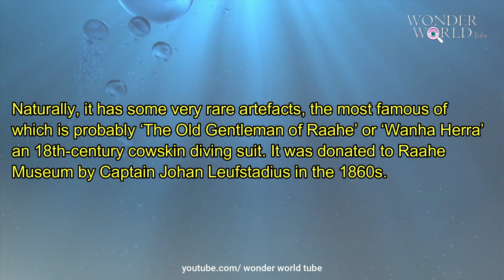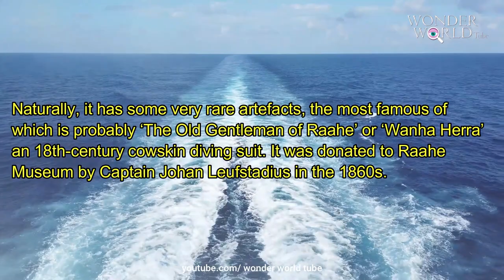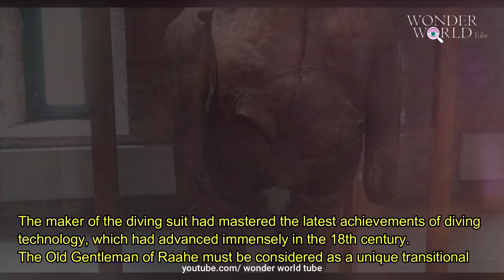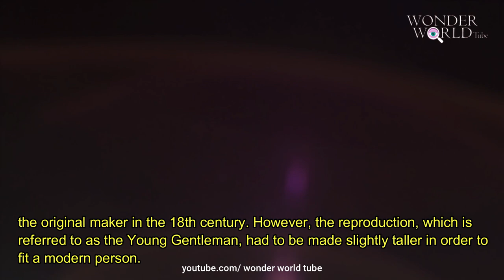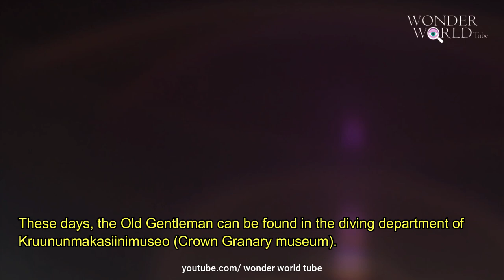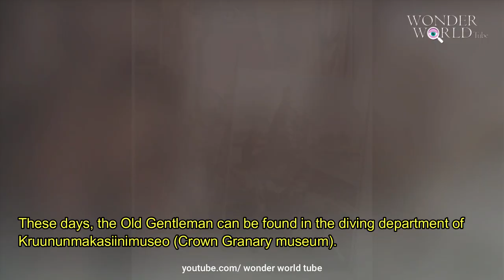The Old Gentleman of Raahe [ RARE treasure Oldest Surviving Diving Suit in the World ]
Summary :
Established in 1862, Raahe Museum is the oldest local museum in Finland. Naturally, it has some very rare artefacts, the most famous of which is probably ‘The Old Gentleman of Raahe’ or ‘Wanha Herra’ – an 18th-century cowskin diving suit. It was donated to Raahe Museum by Captain Johan Leufstadius in the 1860s.

Attempts have been made to determine the diving suit’s further provenance, with no success. The suit is thought to have been made in Finland because the toes of the feet are modelled after traditional Finnish countryman’s boots. The hands of the suit are similar to typical Finnish forester’s mittens.

The diving suit at Raahe Museum is made of cowskin with seams stitched with pitch thread and sealed with pitch. The diving suit was waterproofed with a mixture of mutton tallow, tar and pitch. The top of the suit, the hood, is reinforced with strips of wood on the inside. Air was probably pumped for the diver with bellows through wooden pipes joined with flexible leather stockings. The top of the hood presumably featured a flap valve where the air came in, correspondingly leaving through a pipe in the back. The brave diver squeezed into the diving suit through a hole in the suit’s stomach, which was closed by twisting the long leather strip with the hole around the belt and fastening it around the diver’s waist. The diving suit made it possible to inspect the condition of a ship’s bottom without having to tilt the boat or dry-dock it.

The maker of the diving suit had mastered the latest achievements of diving technology, which had advanced immensely in the 18th century. The Old Gentleman of Raahe must be considered as a unique transitional form made of leather, due to an ongoing shift from diving bells to proper heavy diving suits.

In 1988, a curator at Raahe Museum created a perfect reproduction of the diving suit. The methods and materials were the same as those used by the original maker in the 18th century. However, the reproduction, which is referred to as the Young Gentleman, had to be made slightly taller in order to fit a modern person.

The aim of the reproduction was to prove that the diving suit could really be used for diving. Experiments showed that the suit was functional, with no observed limitations in regard to diving depth or duration. The longest dive carried out with the Young Gentleman was 40 minutes.

Another important reason for creating the reproduction was that the long journeys to exhibitions put such strain on the Old Gentleman that it was finally banned from travelling. It is now the Young Gentleman’s turn to represent Raahe Museum and 18th-century diving technology around the world.

These days, the Old Gentleman can be found in the diving department of Kruununmakasiinimuseo (Crown Granary museum).